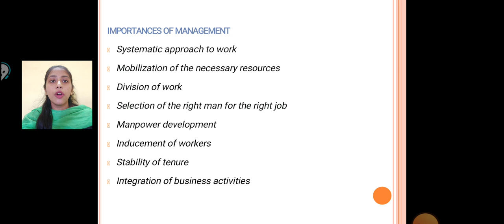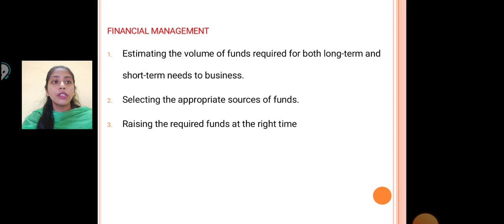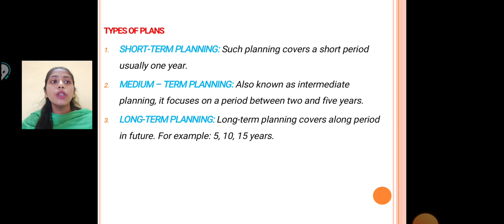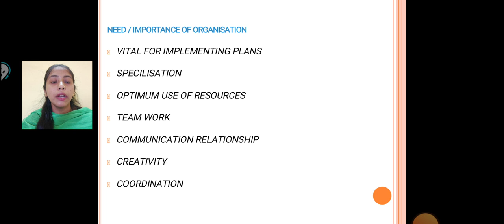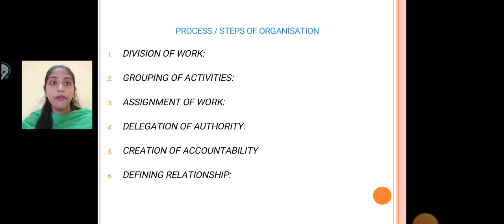LCS : PRINCIPLES OF MANAGEMENT UNIT II to V | Ms. A. SRIDEVI | COMMERCE CA